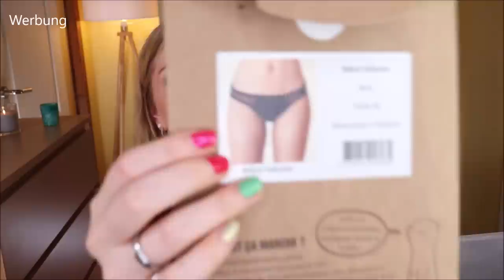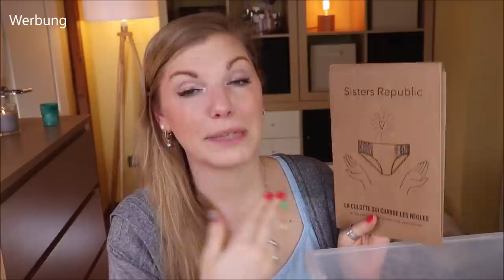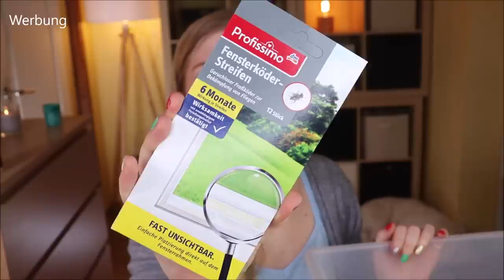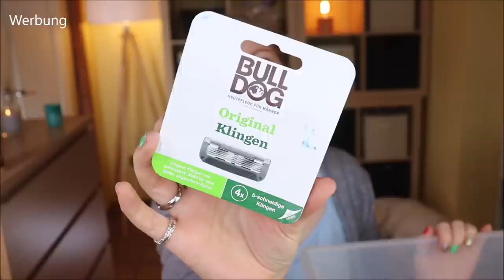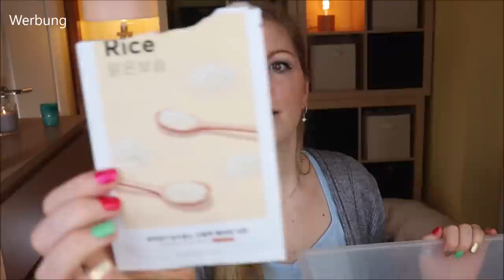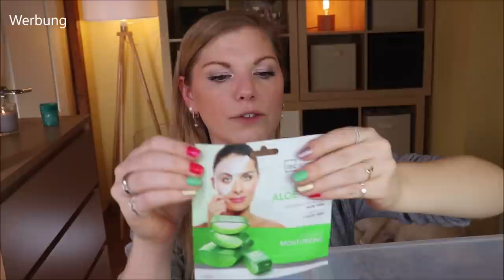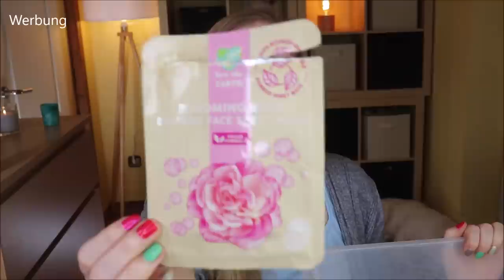AUFGEBRAUCHT & PLATT GEMACHT - meine TOPs und FLOPs im Januar 2021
Heute habe ich die Produkte aus Januar gesammelt.
Hauptsächlich Beauty, aber auch Haushaltsprodukte sind dabei.

Im Februar gibt es 20 % auf die Ampullen
plus 2 Ampullen deiner Wahl gratis
PLUS aktuell 20 % auf die weiteren Produkte mit dem Code BEAUTYCLAUDI *

Liebe Grüße
Claudi